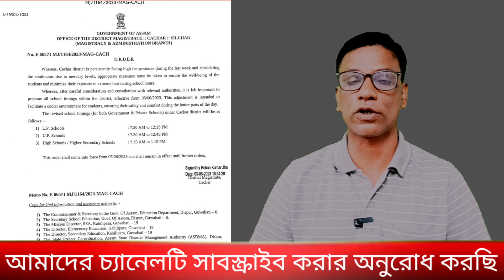প্রচন্ড গরম, কাছাড় জেলায় স্কুলের সময়সূচির পরিবর্তন।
কাছাড় জেলায় স্কুলের পাঠদানের সময়সূচীর পরিবর্তন